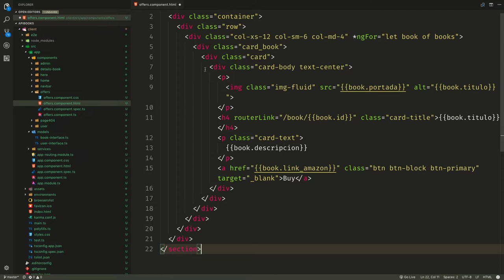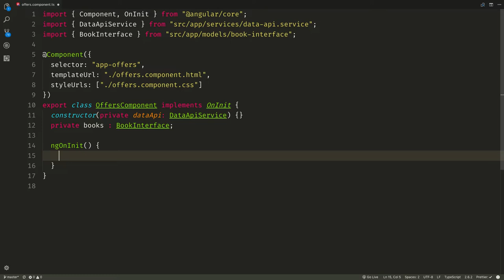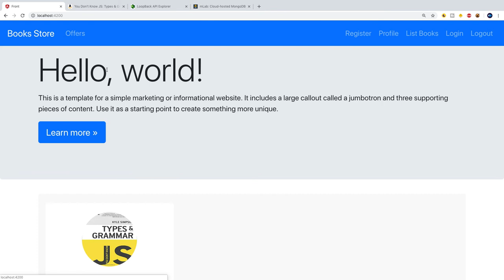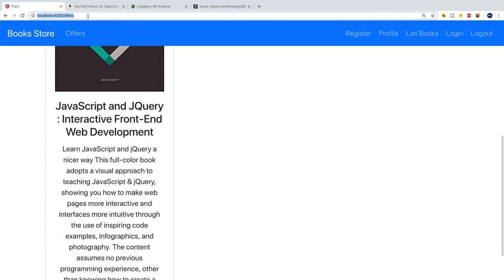Curso Loopback 3, Bootstrap 4 & Angular 6 (Offers component) #12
Offers component Bootstrap 4  - Angular 6

En esta lección trabajaremos con la ruta de ofertas.
Recuperamos todos los libros, que sean ofertas.

Recuerda que a lo largo de este curso vas a aprender como hacer una applicación en Angular 6, Bootstrap 4 & Loopback.io

Al final TODO el curso habrás aprendido:
- Ha trabajar con rutas en Angular 6
- Operaciones CRUD en Angular 6
- Login y registro de usuarios
- Bootstrap 4
- Loopback API Rest